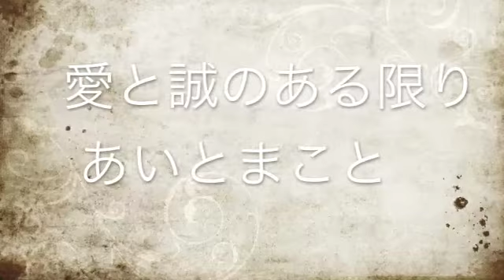あいとまこと／愛と誠のある限りNew1975 CD発売中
松原愛の歌唱作品や十和野あいの楽曲、山田孝雄の楽曲を紹介します。
1975年2月キャニオンレコードより発売
松竹映画『続愛と誠』主題歌「愛と誠のある限り」
主演早乙女愛　南条弘二
作詞梶原一騎　作曲馬飼野康二
復刻盤CD発売2016年6月10日MEG-CDより
松原愛の店にて販売中です！